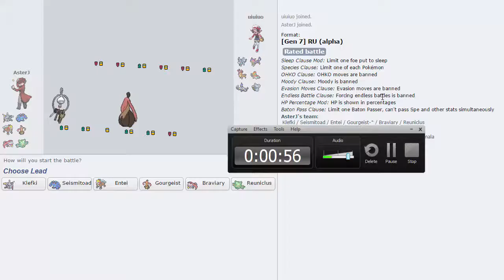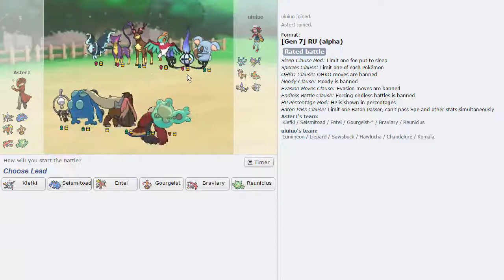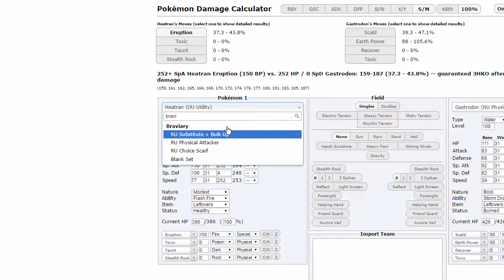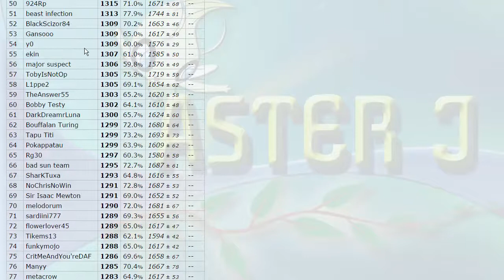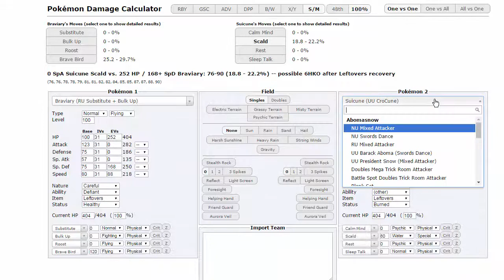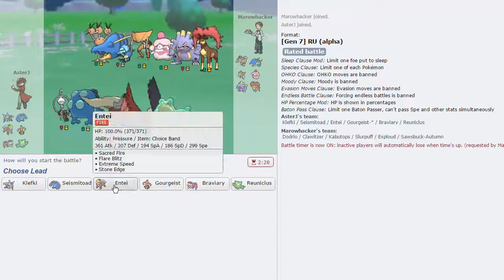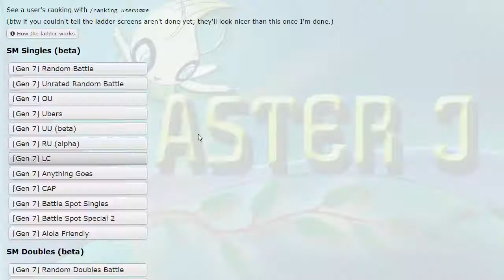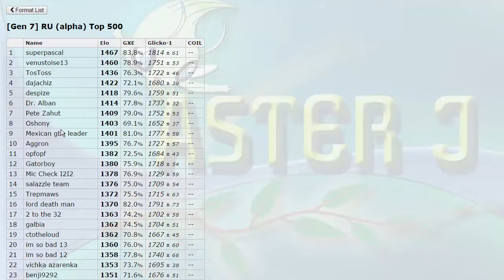BEST MON IN RU? - Pokemon [SUN/MOON] Showdown Live #34 w/ AsterJ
Alright guys here's a cool little RU team i whipped up while no one was looking:P If you want to use it too, here you go!